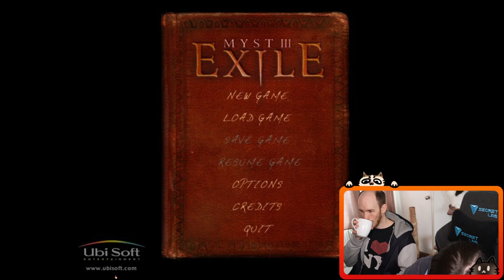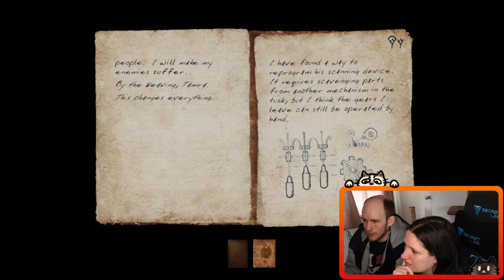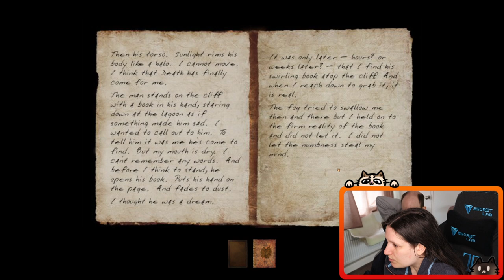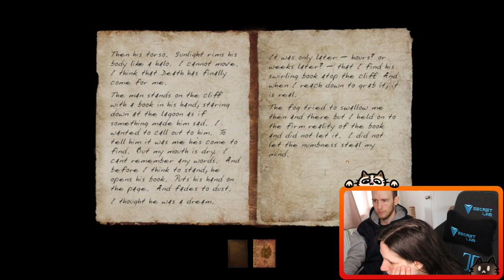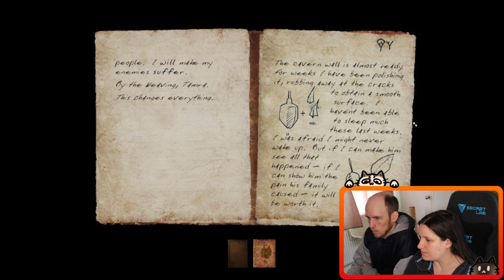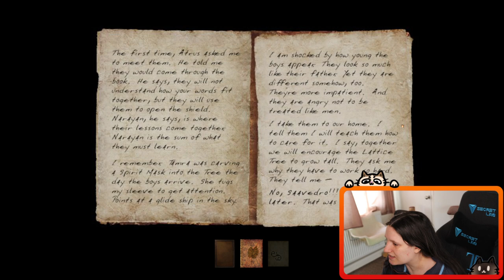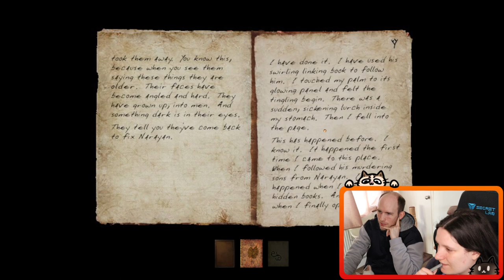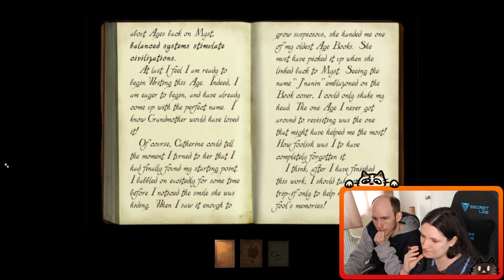Myst 3 Exile - Start of a New Game!! - More Myst?! - Can we Figure Out Some Puzzles!??!! - Playing w